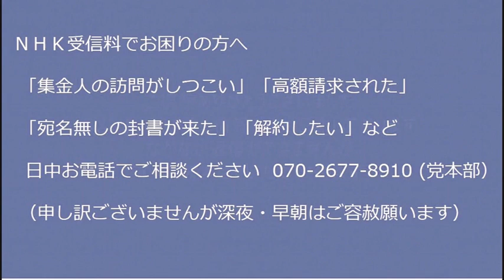自民参議、中国人女に通行証を与える売国行為／公明党山口が凄まじい屁理屈で夫婦別姓推し／マスク氏、ツイッター社員が公式マークを販売してた闇をバラす 20221109